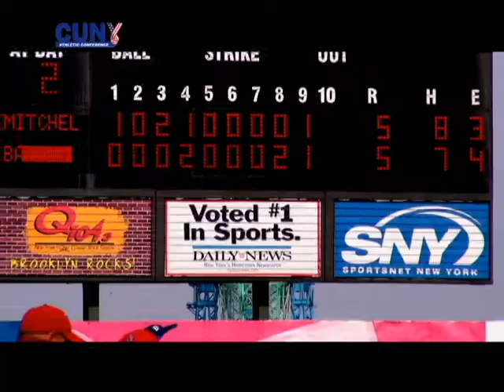2009 CUNYAC Sr. Baseball Championship